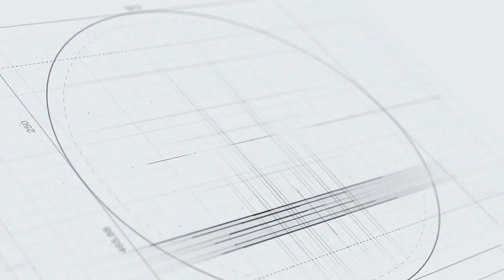Đối đầu Thanh Hóa vs Hà Nội (Vòng 9 V.League 2019)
Tìm hiểu những thông tin trước trận Thanh Hóa vs Hà Nội tại vòng 9 V.League 2019.